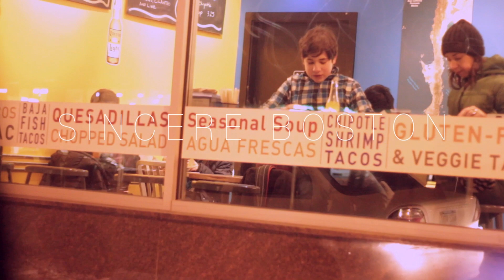Sincere Boston (N.B.M)'Nothing But Me' (Official Video) Dir By Cali Kelz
Sincere Boston 'Nothing But Me' PITTL (Push It To The Limit) the Mixtape COMING SOON 2/7/14 Filmed & Edited By Cali Kelz